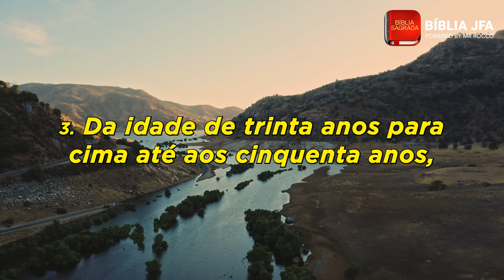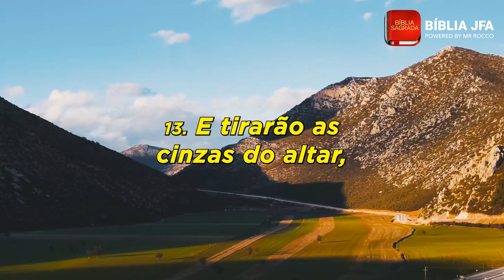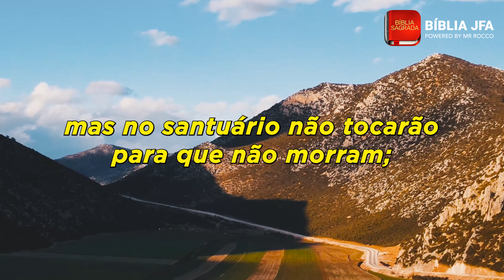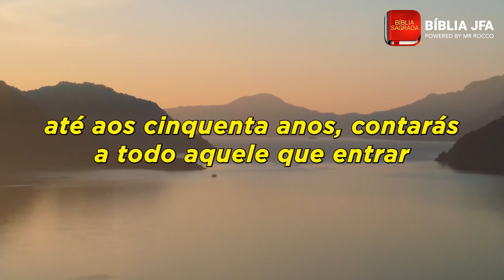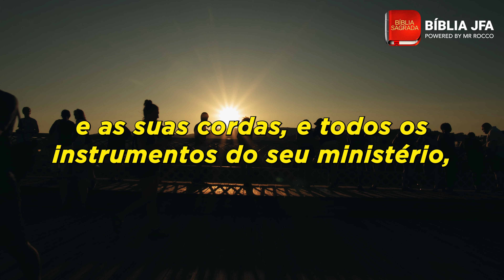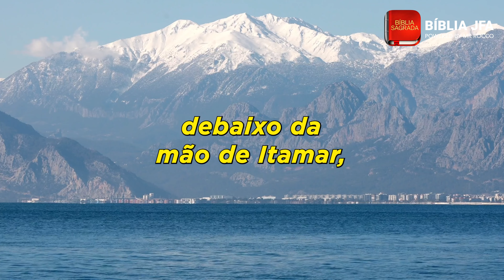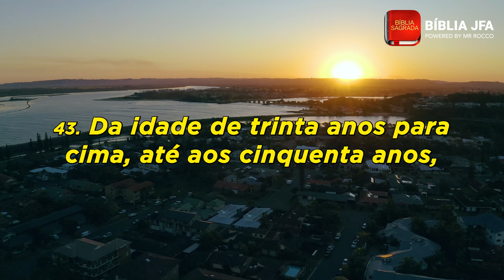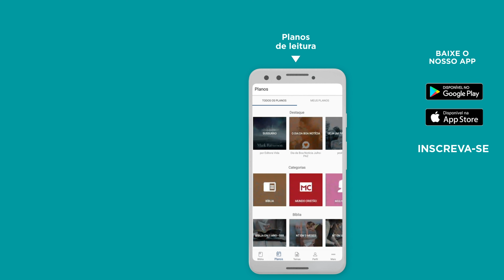NÚMEROS 4 📖✝️ - Bíblia JFA Offline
Ouça esse áudio de Números 4 para descansar em Deus e aprender mais de Sua palavra. // 🆘 SOS VIDA: e se você precisa de ajuda ou atendimento pessoal, contate nossa equipe através do WhatsApp

0:00:04 - Os clãs dos levitas
0:03:20 - Os gersonitas
0:04:39 - Os meraritas
0:05:38 - Recenseamento dos levitas